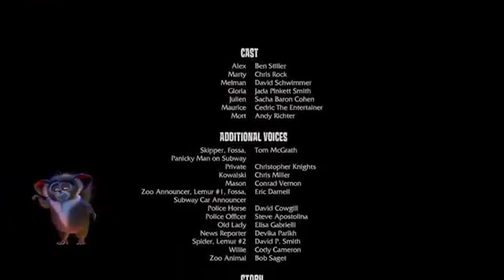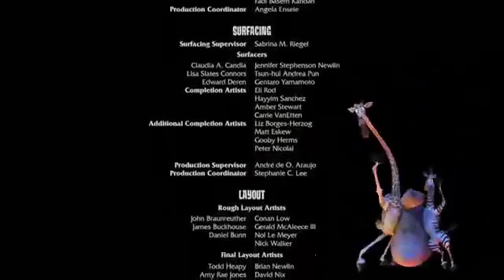Hebrew I Like to Move it From Madagascar 1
found from the 1st Madagascar not Madagascar 2